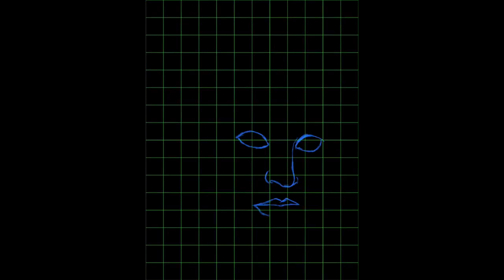AFGHAN GIRL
Reference - 1984 photographic portrait by journalist STEVE MCCURRY.